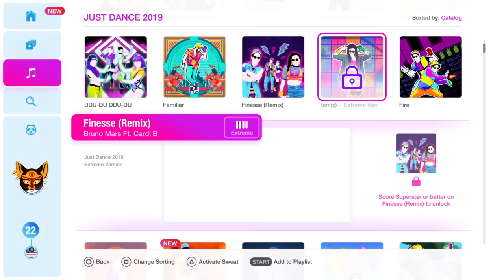Just Dance 2019 rave in the grave megastars 12827 score